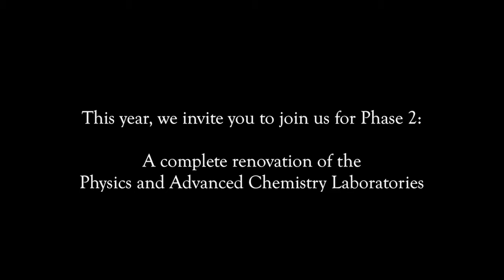Regis Science Lab Challenge 2016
At the 2016 Parents' Club Auction, guests were introduced to the Science Lab Challenge—a fundraising challenge to financially support critical renovations to the Physics and Advanced Chemistry laboratories.